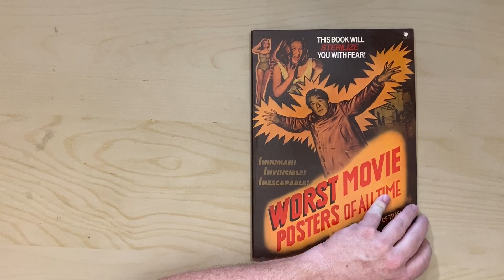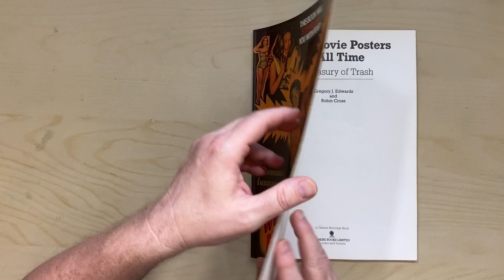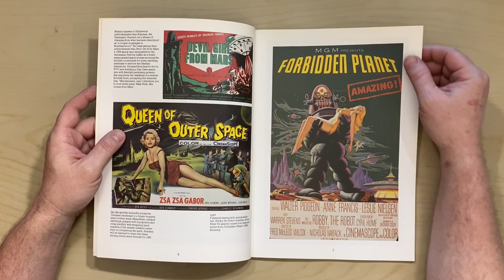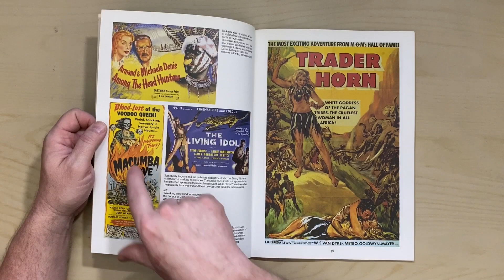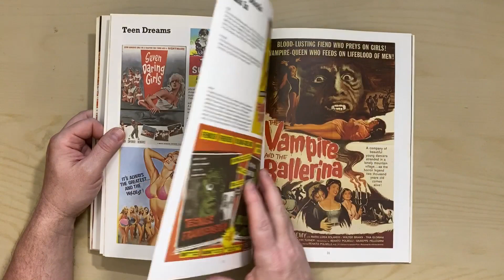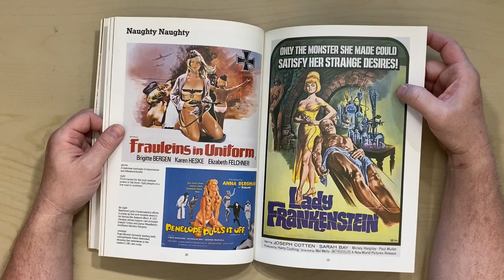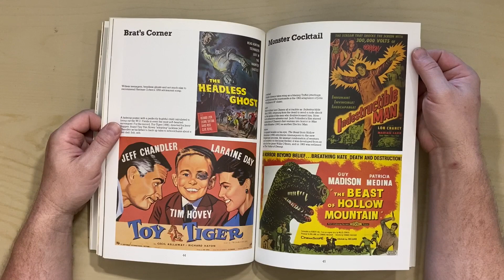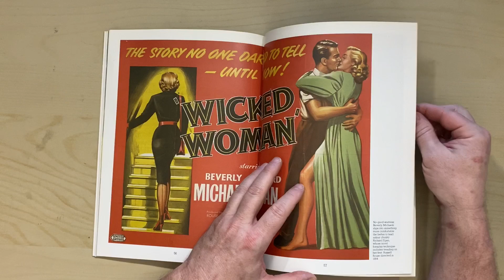Worst Movie Posters of All Time!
How can any movie poster with giant bugs, bulbous headed aliens or teenage delinquents be bad!?!?